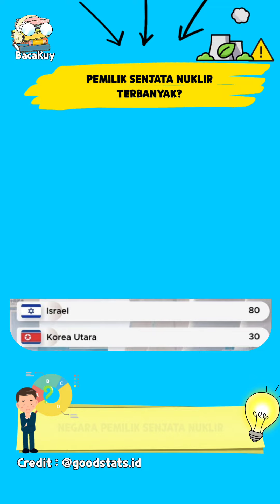9 Negara Pemilik Senjata Nuklir Terbanyak Di Dunia